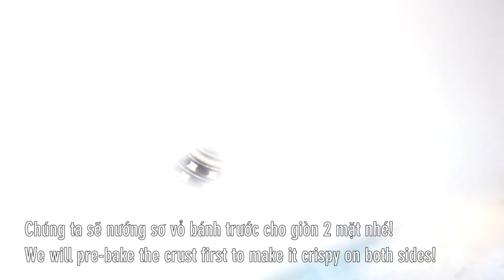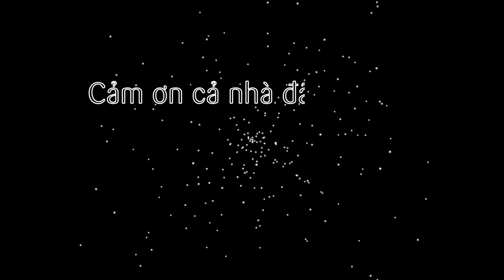Cách làm Bánh Pizza Hải sản giòn giòn thơm ngon bằng Nồi chiên không dầu/ Seafood Pizza by Air Fryer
Như đã giới thiệu ở tập trước, sau bài pizza xúc xích salami xông khói thì tập này là cách làm Bánh Pizza Hải Sản nhé cả nhà. Với đế bánh giòn rụm hòa cùng phô mai beo béo ngập trong topping các loại rau củ, nấm, hải sản tươi rói. Cắn 1 miếng là phê, là no cả buổi luôn nhé :D

@ Các bước thực hiện:
- Thơm, hành tây bỏ vỏ, cà chua cắt hạt lựu hết nhé. Nấm rơm chẻ đôi. Bắp luộc chín tách lấy hạt.
- Mực lột da, cắt khoanh. Bắc nồi nước sôi luộc chín cùng tôm sú. Tôm sú luộc xong nhớ bỏ vỏ nhé.
- Tương cà, tương ớt trộn làm sốt quét mặt bánh.
- Đế bánh cho vào nồi chiên không dầu, set nhiệt 160-180 trong 5 phút cho vỏ bánh giòn 2 lớp.
- Sau đó, mở nồi ra, quét sốt lên trên rồi rắc thơm, hành tây, cà chua, bắp hạt rồi phô mai mozzarella bào nhỏ lên trên. Tiếp xếp tôm, mực vào nhé. Cuối cùng rắc ít phô mai rồi nướng nào.
- Set nhiệt nướng 160-180 độ trong 10 phút là xong nhé cả nhà!

@ Nguyên liệu gồm:
1. Đế bánh pizza: 2 cái
2. Thơm: 100gr
3. Hành tây: 100gr
4. Cà chua: 100gr
5. Nấm rơm: 100gr
7. Tôm: 100gr
8. Mực: 100gr
9. Tương cà: 20gr
10. Tương ớt: 20gr
11. Phô mai Mozzarella: 100gr